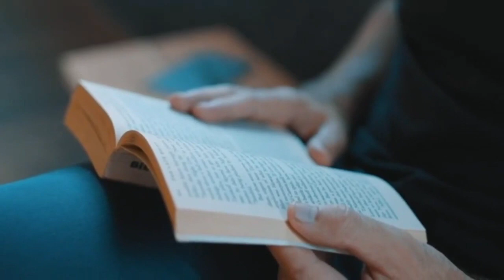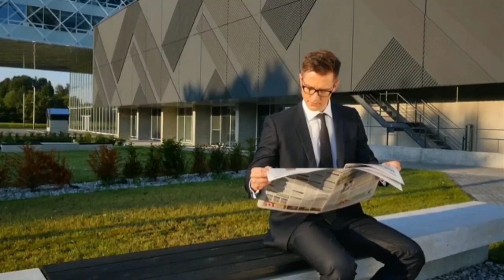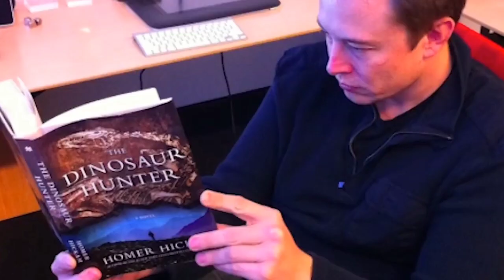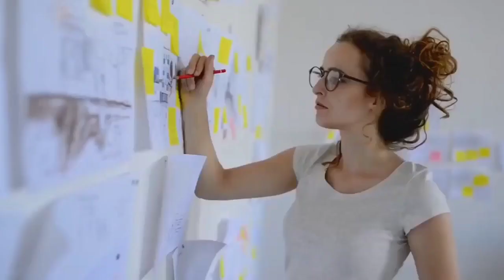1 rule make you successful in life |Assamese Motivational Video | Motivational speech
1 rule of every successful people - success habits Assamese Motivational Video | Motivational speech

5 rules For a successful life | success habits - Assamese Motivational Video | Motivational speech